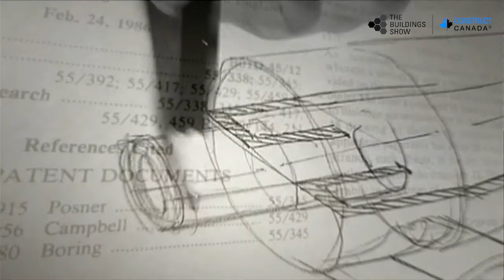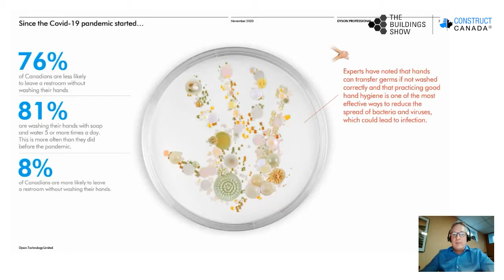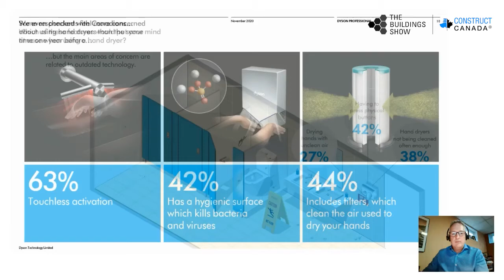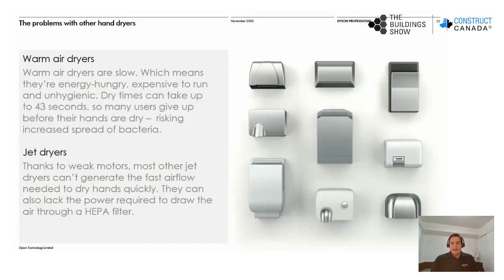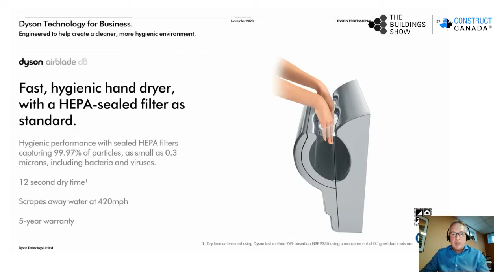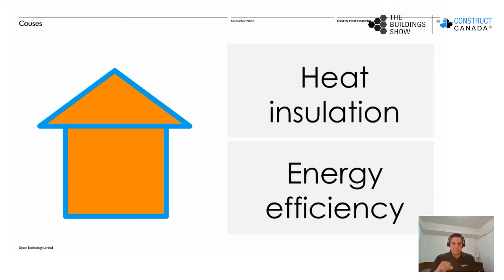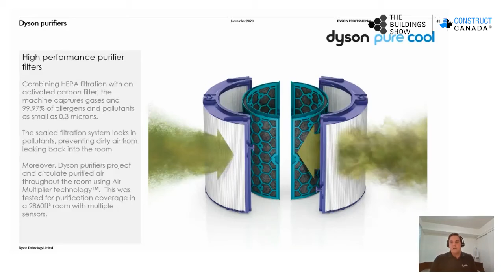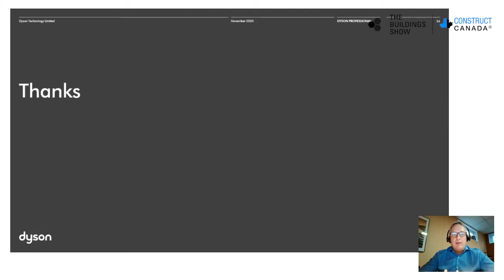Insights and Solutions to Modern Hygiene Problems (Dyson)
In a time where hygiene is paramount, is your business ready? Join this informative session to understand how Dyson solves problems through relentless innovation, while striving to set new standards for performance and wellbeing in business and leisure environments. This seminar will showcase findings from a recent study on how hand hygiene and restroom behaviours have shifted due to the COVID-19 pandemic, the importance of hand hygiene, and how touch-free HEPA filtered hand dryers can solve these problems while reducing carbon footprint and operational costs. Furthermore, the speakers will address the growing concern of indoor air quality and how businesses are utilizing purifiers to help reduce the spread of bacteria and viruses.

Watch thought leaders and stay current on matters impacting your business and industry on Buildings Canada